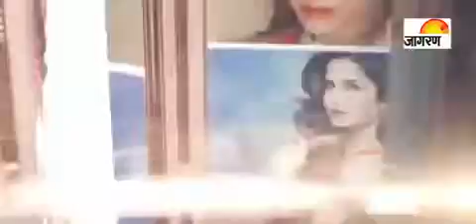Bollynews Fatafat: Why did Amrita refuse 'Mubarakan&rsquo;?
Why did Amrita Singh refuse the role of Arjun Kapoor&rsquo;s mother in &lsquo;Mubarakan&rsquo;? Why is Shraddha Kapoor&rsquo;s family miffed with &lsquo;Rock On 2&rsquo; makers? How is Ajay Devgn saving &lsquo;Golmaal 4&rsquo; from clashing with &lsquo;2.0&rsquo;?